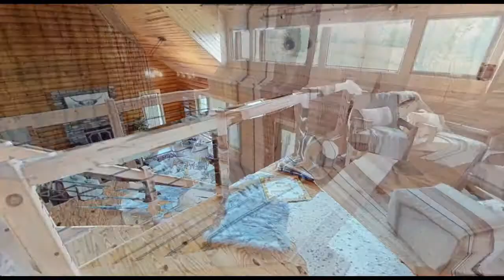3D VIDEO TOUR: 2023 Woody Court, Prole, IA 50229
Selling your Central Iowa home?

Buying a Central Iowa home? Search all homes for sale

The Misty SOLDwisch Home Selling Team
Better Homes and Gardens Real Estate Innovations